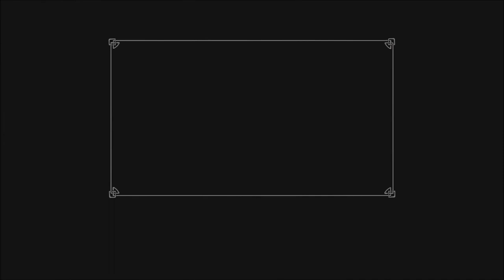Enderal: Forgotten Stories - 16 - Beginning Of The End [Skyrim Mod]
From Steam:
"Enderal: Forgotten Stories is a total conversion for TES V: Skyrim: a game modification that is set in its own world with its own landscape, lore and story. It offers an immersive open world, all for the player to explore, overhauled skill systems and gameplay mechanics and a dark, psychological storyline with believable characters."